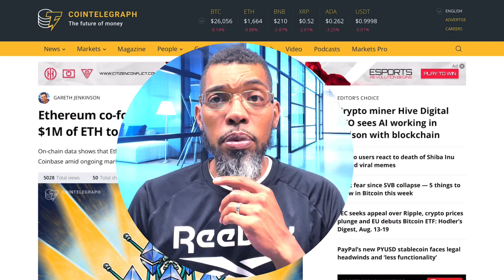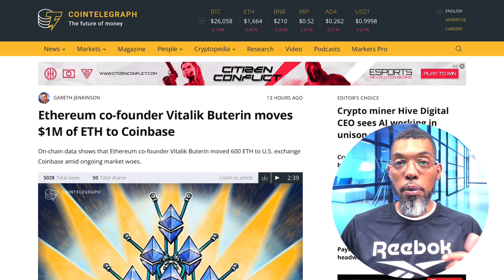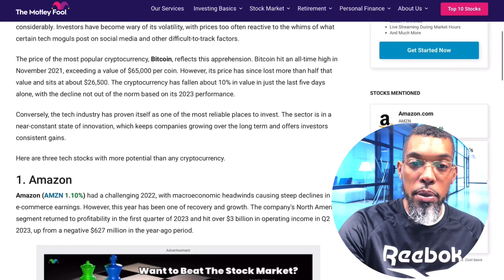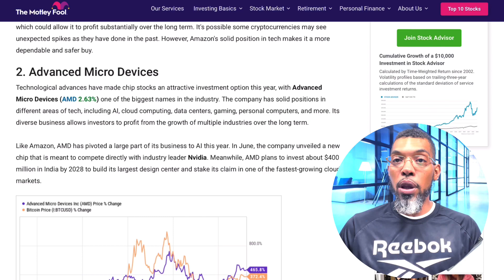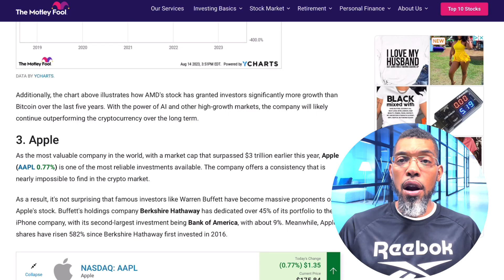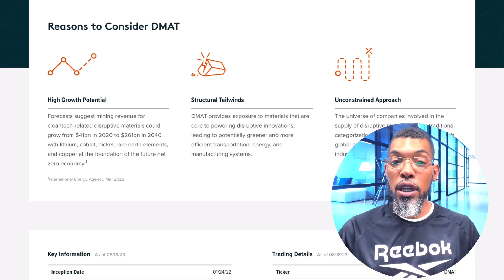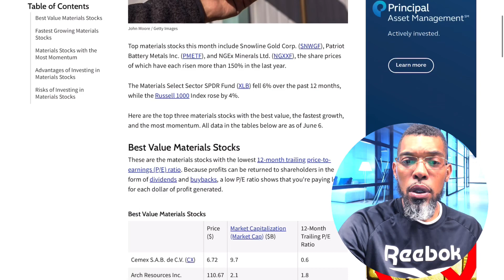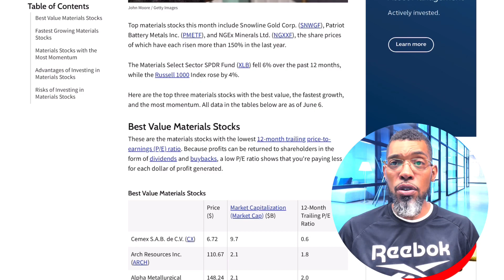Why the Shortage of Paper, Glass, and Raw Materials Demands Your Immediate Investment Attention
Investment Opportunities Amidst Supply Shortages will make Millionaires!

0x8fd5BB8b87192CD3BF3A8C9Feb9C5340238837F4